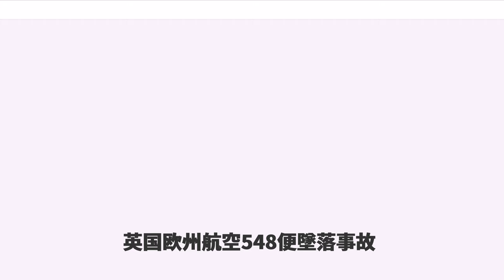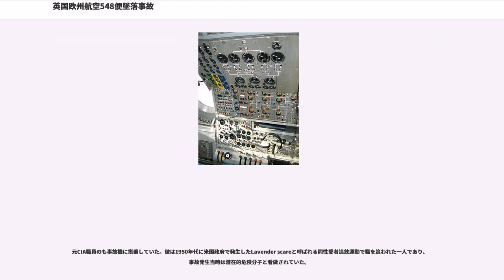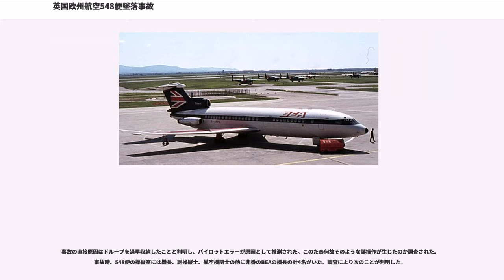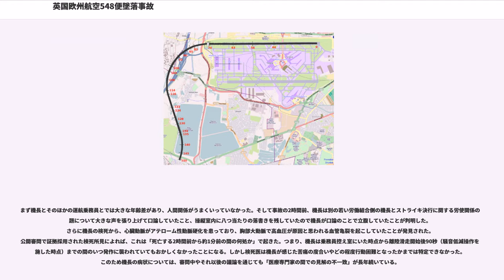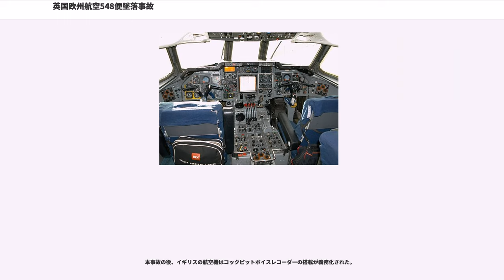英国欧州航空548便墜落事故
サリー_(イングランド)

英国欧州航空548便墜落事故（えいこくおうしゅうこうくう548びんついらくじこ、）は、1972年6月18日に発生した航空事故。事故の原因はパイロットエラーと推測されているが、詳細は不明である。

1972年6月18日の日曜日の午後の雨の中、英国欧州航空(BEA)548便はイギリスのロンドン・ヒースロー空港からベルギーのブリュセルに向かう欧州域内線として28R滑走路を離陸して1分40秒後に、空港から約5km離れた幹線道路A30附近の森林に、現地時間の午後4時11分ごろに機首を高く上げた姿勢でほぼ垂直に墜落した。548便はイギリスのホーカー・シドレー社製のトライデント 1Cジェット旅客機（機体記号:G-ARPI）で運航されていた。乗客1名が救助されたが直後に死亡し、乗員乗客118人全員が死亡した。イギリス国内で死者が100名を超えた航空事故は本事故が初だった。

事故機にはフライトデータレコーダー(FDR)は搭載されていたが、コックピットボイスレコーダー(CVR)は搭載されていなかった。そのため操縦室内の状況は不明である。

FDRの記録の解析から、上昇中に高度となった時点で、規定よりもも遅いしか速度が出ていないにもかかわらず、主翼前縁の高揚力装置（前縁フラップ、トライデントではドループと呼称）が収納されたために失速し、更にその後正しい回復操作を行わなかったためディープストールに陥って墜落したことが判明した。そのためパイロットエラーによる事故と推測されているが、詳細は判っていない。

"註: 以下の時刻は全て公式事故報告書に基づくグリニッジ標準時(GMT)。"

BE548便（コールサイン「Bealine 548」）の出発予定時刻は15:45だった。15:20、運航乗務員3名が搭乗した。15:36分、ディスパッチャーのJ.コールマンがキーに荷重表を渡し、その3分後に管制からエンジン始動を許可された。扉を閉める間際、コールマンはキーにデッドヘッド3名を乗せて欲しいと依頼した。その3名を追加すると無燃料重量がトライデントの上限41,730kgを超過する計算だったので、一部の郵便物や貨物を降ろして対応した。それでも結局24kg超過したが、エンジン始動から離陸までに相当量の燃料を消費したので、燃料を含む総重量は許容離陸重量の範囲内だった。

デッドヘッド職員はジョン・コリンズ機長が率いていた。コリンズは以前トライデントの副操縦士として豊富な経験を積んでおり、操縦室内の補助席に座ることとなった。その他に、乳児を母親に抱えて貰ってもう1席を空けた。

15:58に扉が閉められ、16:00にキーはプッシュバックを要請した。16:03、548便は滑走路28Rの離陸開始位置まで誘導路で移動する許可を得た。この移動中に548便は「ドーバー1標準計器出発」と呼ばれる出発航路の使用を許可された。この標準計器出発方式では、まず西側のILSローカライザと逆方向の滑走路09Lのを越えて離陸してから、左旋回してエプソムの無線標識(NDB)を高度以上で方位145°に捉え、そのままドーバーに向かうこととなっていた。キーは管制塔に離陸準備よしと伝え、許可を得たが、その後技術的問題（内容不詳）が生じたとして対処のため2分間待機位置に留まった。

16:08、キーは再度離陸を求めて許可された。210°方向からの横風があった。天候は荒れており、土砂降りの雨で全天曇り、雲底は高度に垂れ込め、高度にも千切れ雲が見られた。後の公式調書によれば、飛行中の最も重要な時点で乗員は雲中にいて無視界だったという。16:08:30、548便は離陸滑走を開始し、44秒後に対気速度(IAS)で離陸したのち、間もなく安全上昇速度(V2)のに達して降着装置を収納した。19秒後、高度の速度時点でオートパイロットを開始し、飛行速度が固定されたが、本来必要な初期上昇速度はだった。

16:09:44（離陸滑走開始から74秒後）、高度を超えて、キーはエプソムNDBに向けて旋回を開始し、許可の通りに上昇中と通信して雲に入った。16:10（90秒後）、規定の騒音低減操作を開始した。この時操縦していたのが機長のキーだとして、騒音低減操作に含まれるフラップ上げとエン...